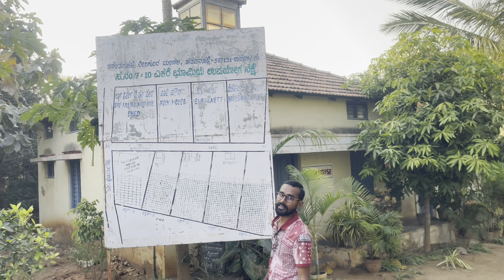15 ಸಾವಿರ ದಾಳಿಂಬೆ ಸಸೀ Ready, ಬನ್ನಿ ಯುವಕರೇ ಕೃಷಿ ಮಾಡೋಣ!!!